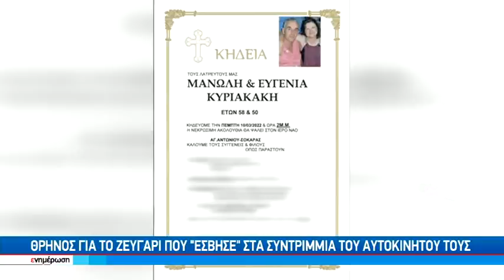Θρήνος για το ζευγάρι που «έσβησε» στα συντρίμμια του αυτοκινήτου τους